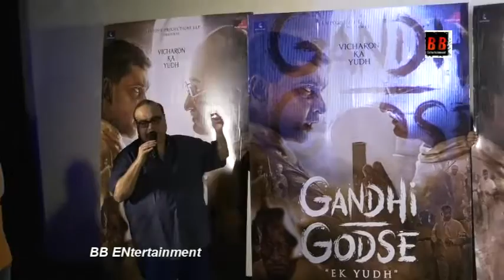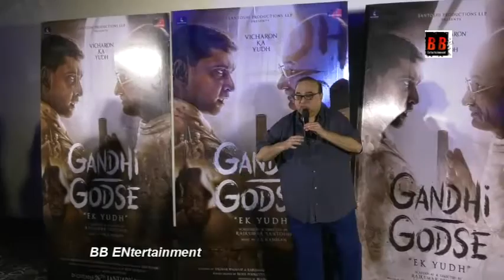Rajkumar Santoshi faced Protest by unknown Protestors